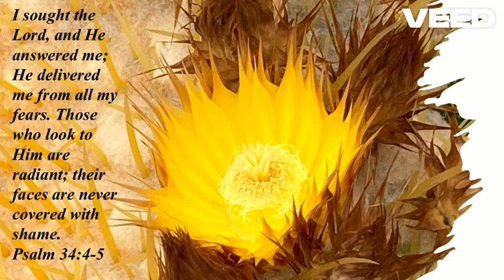My Radiant King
My 10th AI.  All Lyrics are 100% mine, as I praise my King.  I hope they inspire you to praise Him too.  Thank you for listening.  Stay blessed!

There's sun and moon light
Even the star's do shine
But the Lord outshines all
And forever He is mine

Oh, His brilliant radiance
He is the Light of life
He's my beautiful Savior

His words light my way
Like a lamp to my feet
And so bright they shine
He gave them to me

Every time I call Him
He comes to my side
So faithful and true
In my soul He abides

I seek out His wisdom
As He counsels me
I trust in His grace
I walk in His mercy

Jesus Christ my Lord
He lights up my soul
With His every word!

He took all my shame
My brilliant Savior
Lord, I praise Your name!

C. Vance

I sought the Lord, and He answered me; He delivered me from all my fears. Those who look to Him are radiant; their faces are never covered with shame. Psalm 34:4-5